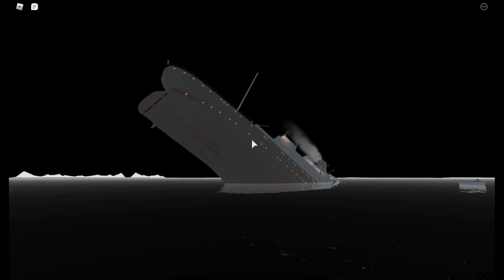Carpathia: tragedy at sea trailer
a trailer for an upcoming mini movie of mine.